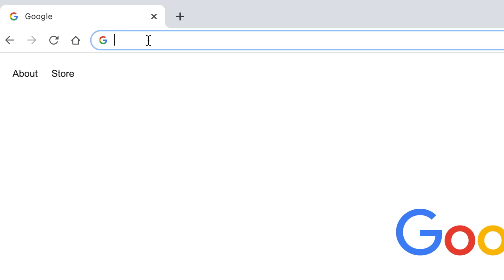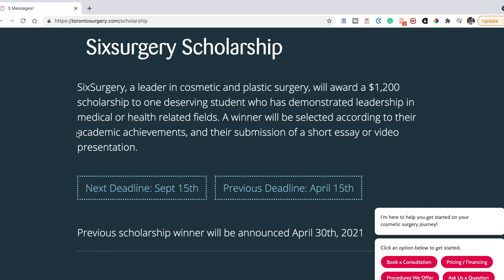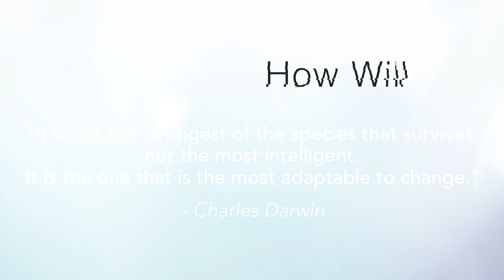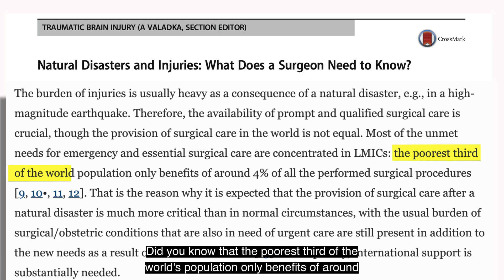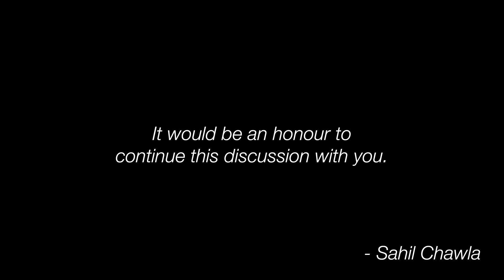My Video Entry To The SixSurgery Scholarship | Toronto Cosmetic Surgery Institute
I'm grateful to be this year's SixSurgery Scholarship recipient and honoured to share my video entry with you all :)

0:00 - Introduction
0:42 - What is the SixSurgery Scholarship?
2:05 - My Video Entry
4:37 - Final reflection

🙋🏻‍♂️ Who am I? My name is Sahil Chawla and I am a UBC medical school student assigned to the Vancouver campus. This channel is dedicated to helping aspiring doctors reach their goals of getting into medical school, while also sharing tid-bits of my life as a med student. I hope these videos help!

📧 Contact Me: If you've got a question feel free to leave me a comment on one of my youtube videos or follow me on instagram and send me a DM over there.